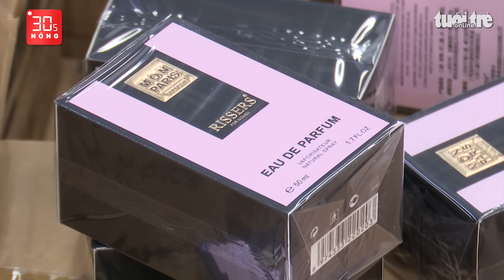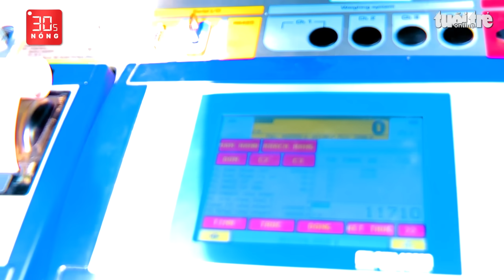Bản tin 30s Nóng: Đề nghị mức án vợ chồng bà Trương Mỹ Lan; Trăn quấn người đàn ông 'phê' ở vỉa hè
Bản tin 30s Nóng 4-10: Đề nghị mức án vợ chồng bà Trương Mỹ Lan; Trăn quấn chặt người đàn ông Trung Quốc say xỉn lúc đang 'phê' trên vỉa hè; Dùng phà quân sự đưa dân qua sông thay cầu phao Phong Châu tạm dừng do nước chảy xiết; Kỳ lạ bão Krathon.